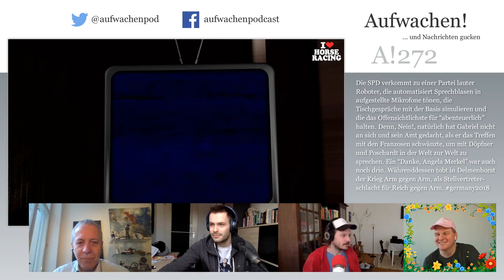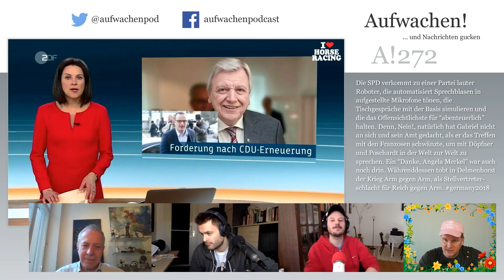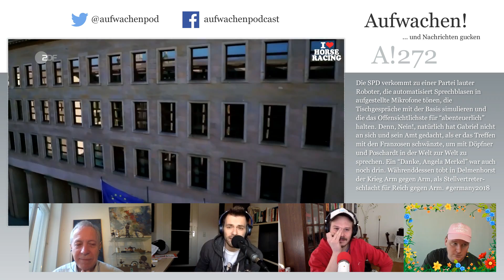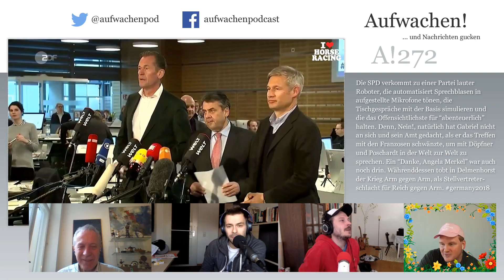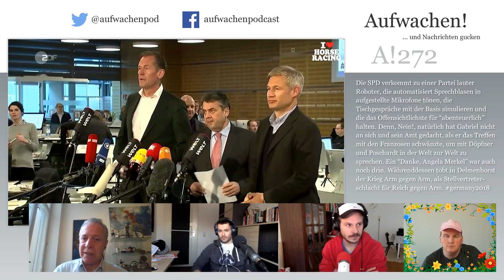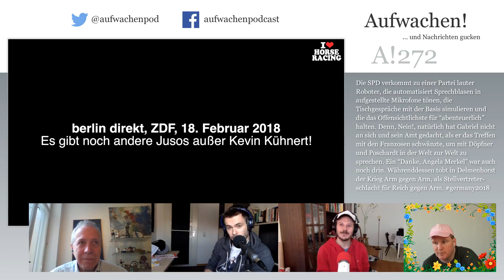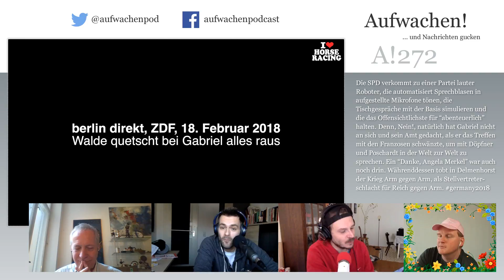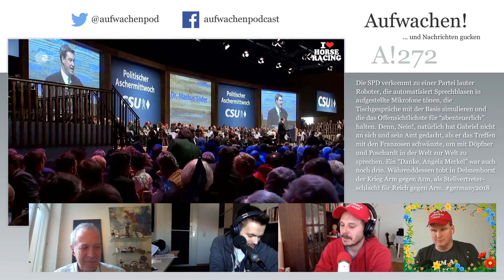Aufwachen #272: Der beste Außenminister EVER (mit Tyler & Hans Jessen Show)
Die SPD verkommt zu einer Partei lauter Roboter, die automatisiert Sprechblasen in aufgestellte Mikrofone tönen, die Tischgespräche mit der Basis simulieren und die das Offensichtlichste für “abenteuerlich” halten. Denn, Nein!, natürlich hat Gabriel nicht an sich und sein Amt gedacht, als er das Treffen mit den Franzosen schwänzte, um mit Döpfner und Poschardt in der Welt zur Welt zu sprechen. Ein “Danke, Angela Merkel” war auch noch drin. Währenddessen tobt in Delmenhorst der Krieg Arm gegen Arm, als Stellvertreterschlacht für Reich gegen Arm.

00:00:00 Guten Morgen
00:05:37 Unterstützerdank
00:11:16 Podcast-Nachlese für Hans, AKK Berufung
00:36:50 J&N mit Riester
00:44:34 SPD Woche
02:23:47 Bauen und Wohnen
02:34:54 Disput zur "Heimat"
02:46:32 Yücel Thematisierung bei Berlin direkt
02:54:43 Arm vs. Arm in Delmenhorst
03:05:47 Aschermittwoch im ZDF
03:10:37 Mathias' Musik
03:13:11 Audiokommentare
03:13:26 Ida übers Prekariat
03:17:04 Constantin über den ÖPNV
03:21:06 Ronald über den ÖPNV
03:22:37 Maxi zum SPD Votum
03:26:53 Tim über das SPD Treffen in Kaiserslautern
03:29:25 Maurice über die SPD Regionalkonferenz in Hannover
03:33:13 Fabian über den pol. Aschermittwoch der Linken
03:36:34 Erik zum Tarifvertrag
03:39:43 Oli zu FB
03:41:07 Enno über Krabben und Fische
03:42:0 Christoph über die Kaffeetassen